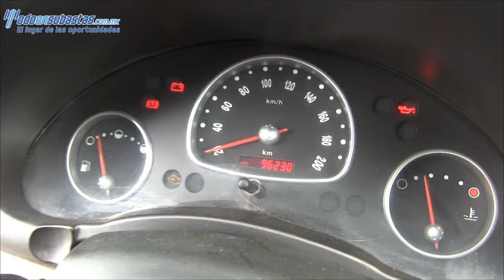Chevrolet / Chevy / 2011